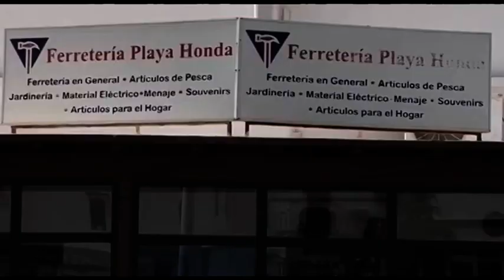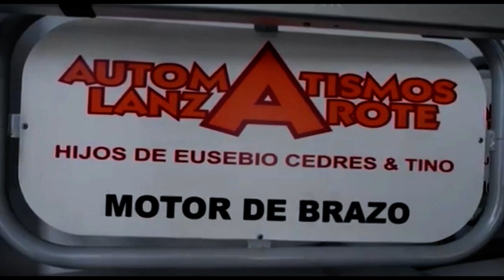Agüita Agüita Romería Santiago Apóstol y Santa, Tahiche 2024